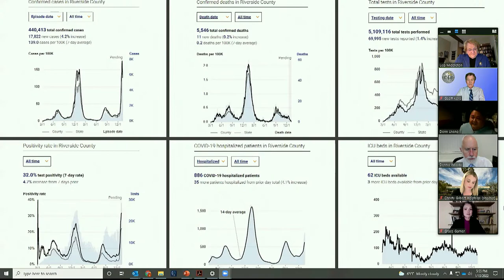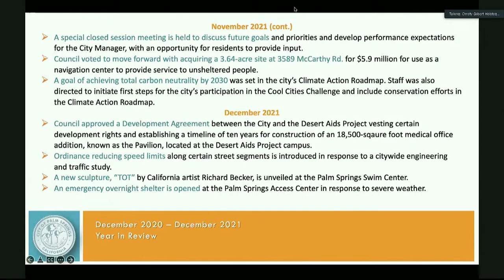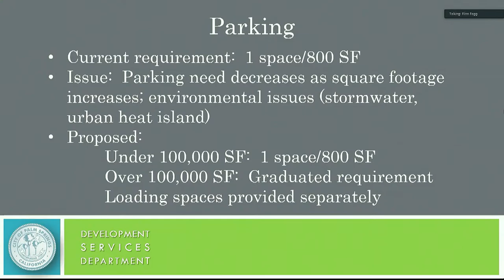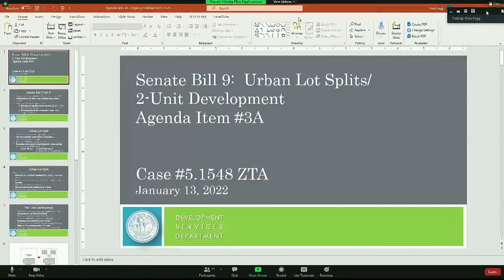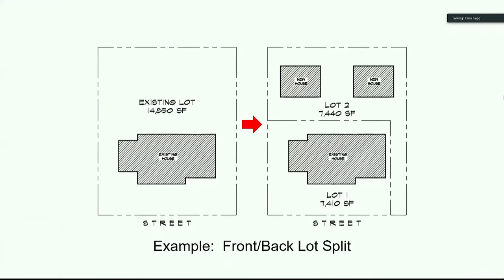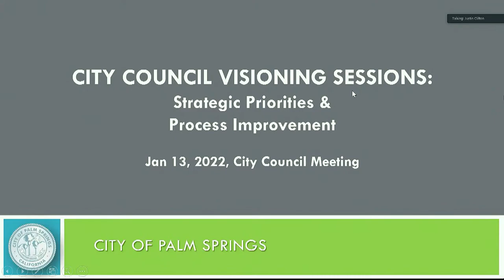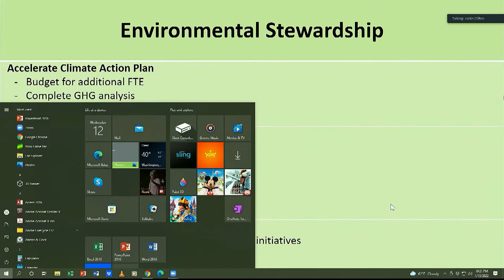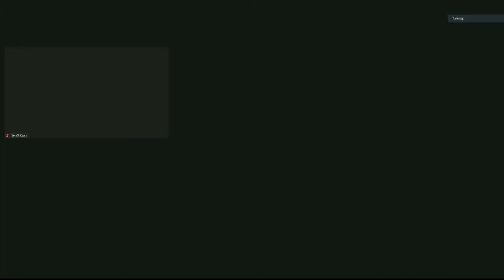City Council | Jan 13 2022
City of Palm Springs City Council Meeting, held January 13th 2022